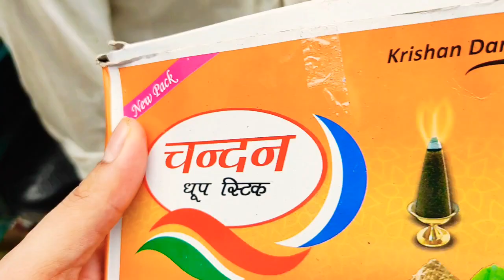ऐसे लोगों की जरूरत मदद करो हाथ जोड़ विनती है। Such people need heip join hands begs. Do! 🙏🙏🙏